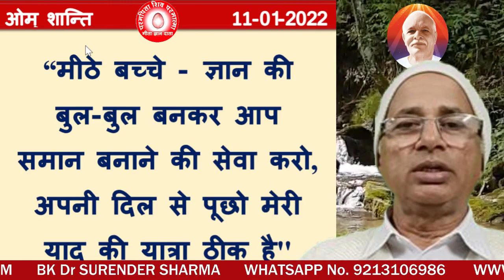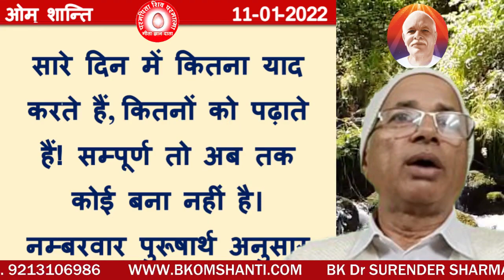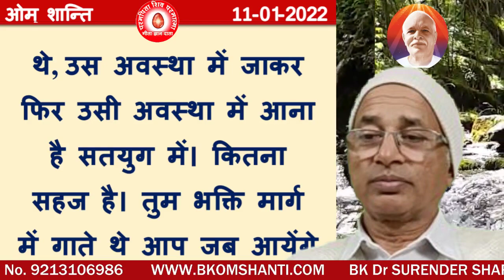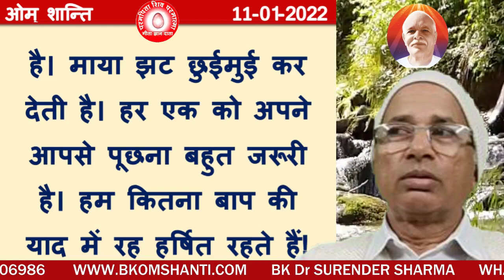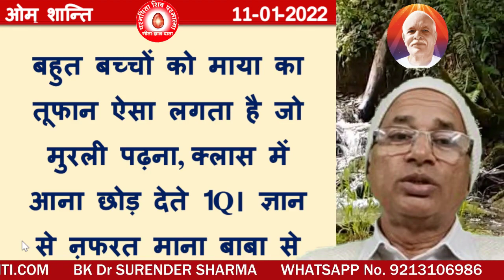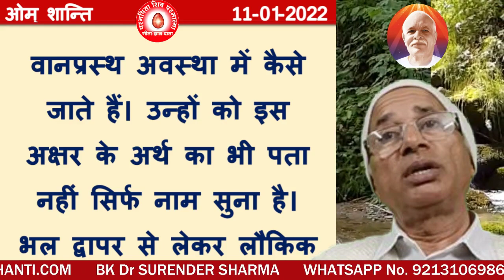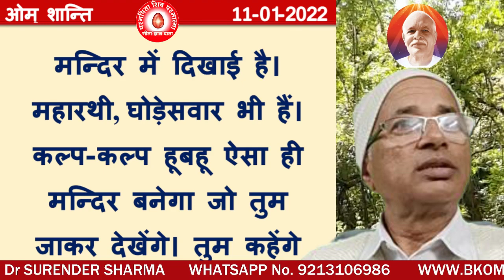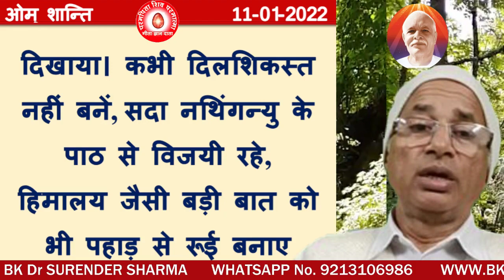11/01/2022/आज की मुरली/रंगीन बड़े अक्षरों में पढ़ें, सुने और मंथन/ब्रह्माकुमारीज/BKDrSurender Sharma